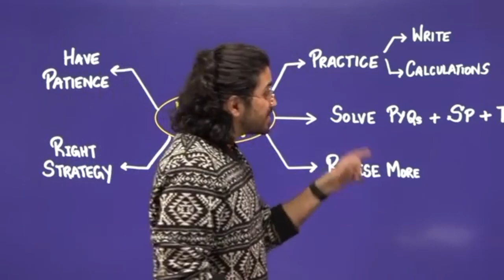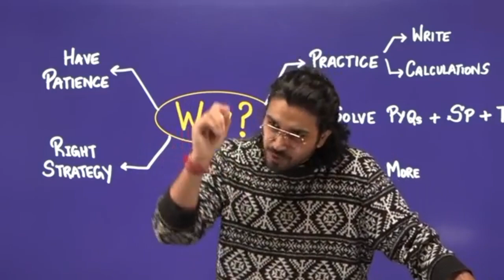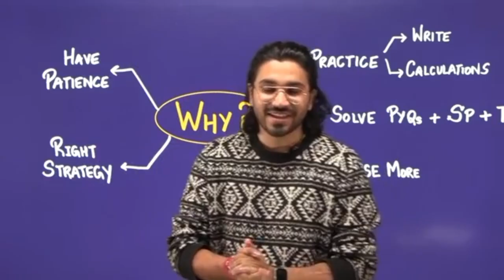Aman dhattarwal honest talk on Dr. Bhim rao ambedkar ❣️